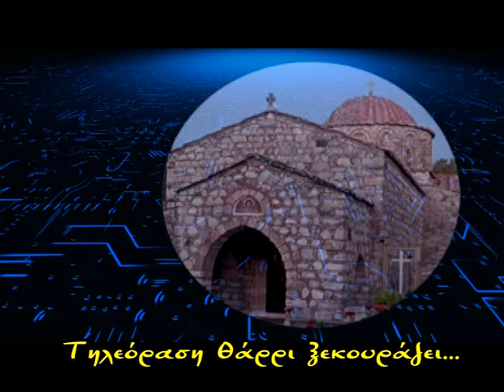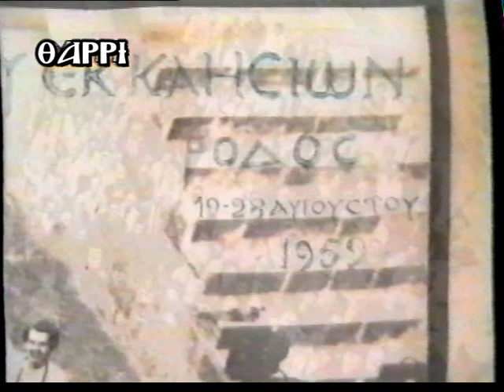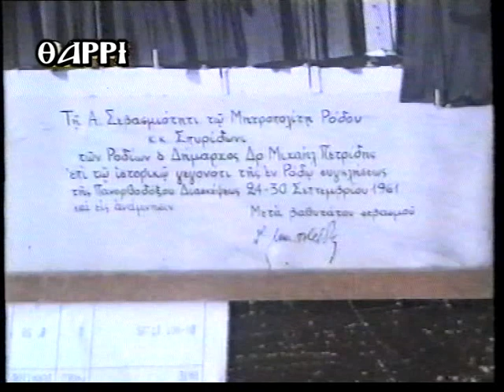2001 ΑΡΧΕΙΟ ΤΗΛΕΟΡΑΣΗΣ ΘΑΡΡΙ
ΣΥΖΗΤΗΣΗ ΜΕ ΤΟΝ ΟΜΟΤΙΜΟ ΚΑΘΗΓΗΤΗ ΤΗΣ ΘΕΟΛΟΓΙΚΗΣ ΣΧΟΛΗΣ ΤΗΣ ΧΑΛΚΗΣ ΒΑΣΙΛΕΙΟ ΑΝΑΓΝΩΣΤΟΠΟΥΛΟ.